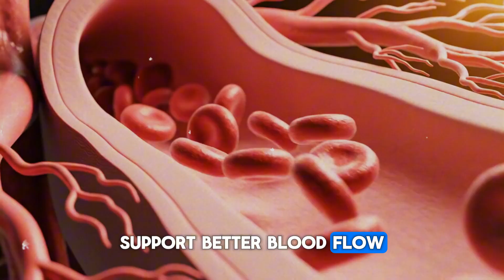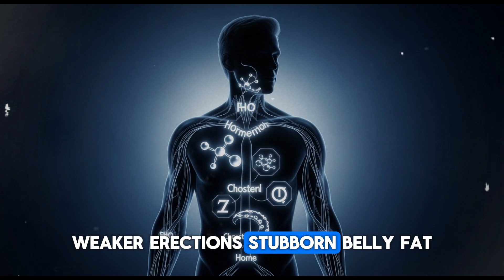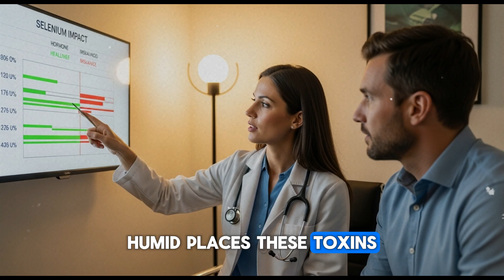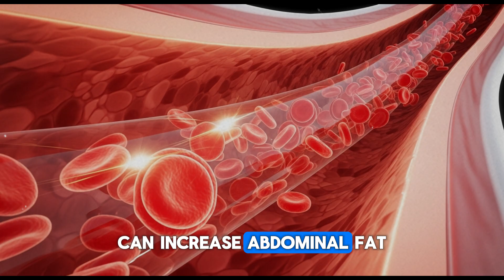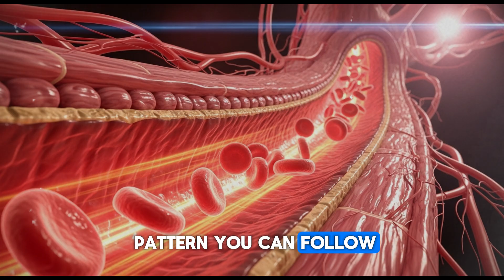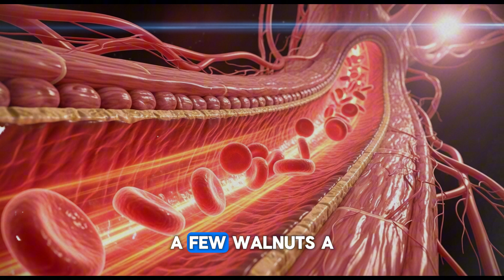STOP Eating These 2 Nuts! They Are KILLING Your Testosterone (Urologist Warning)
Are two common nuts secretly lowering your testosterone and draining your energy? In this video, we reveal the shocking truth behind everyday foods that can quietly sabotage your hormones. STOP Eating These 2 Nuts! They Are KILLING Your Testosterone (Urologist Warning) — and discover the four powerful nuts that actually help boost testosterone naturally.

Backed by scientific insights and explained by Dr. Zara Vale, this video breaks down how your daily snacks might be affecting your strength, confidence, stamina, and overall vitality after 40. If you’ve been struggling with low energy, poor drive, mood swings, stubborn belly fat, or declining performance, this is the guide you’ve been waiting for.

This channel shares health education only. Do not rely solely on this information for diagnosis.
In a serious or emergency situation, call 911 immediately.

Below are the chapters included for easy navigation:

Chapters:
00:00 – Why Your Testosterone Is Really Dropping
01:50 – How Food and Nutrients Control Hormones
03:45 – Walnuts: The Hormone Builder
05:40 – Almonds: The Magnesium Powerhouse
07:30 – Brazil Nuts: The Selenium Spark Plug
09:20 – Pistachios: The Circulation Champion
11:10 – Nuts to Avoid + 4–2 Rule + 30-Day Testosterone Challenge

If you want to boost your testosterone naturally, improve your performance, and feel stronger at any age, this video gives you the science and simple daily habits you need.